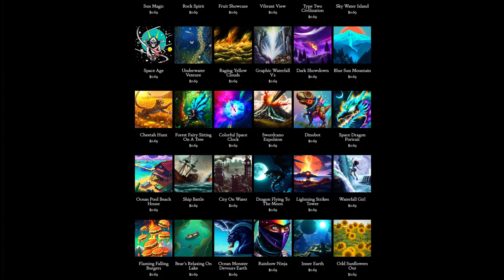Day 256: Started Something New (song only)